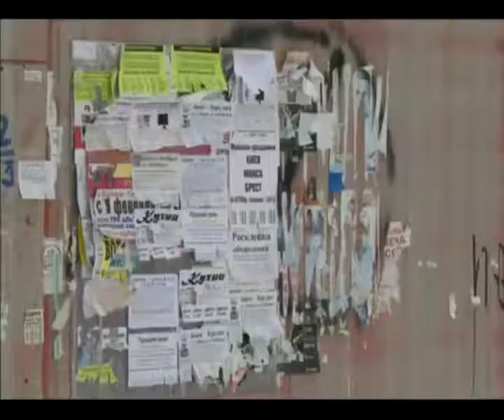Сотрудники районной администрации отправились в рейд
Сотрудники Дзержинской районной администрации отправились в рейд
В Ярославле в рейд отправились сотрудники Дзержинской администрации. Особое внимание вызвало состояние территорий, прилегающих к сетевым гипермаркетам.